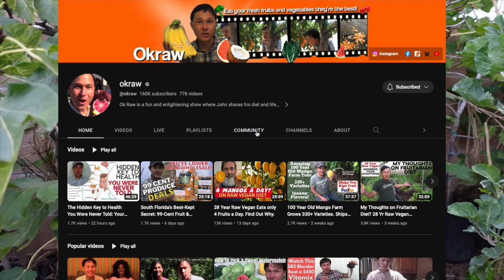Why Do I Get Tired after Eating Raw? 28 Yr Raw Vegan Answers Questions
shares answers to your questions based on his 28 years of experience learning about health and eating a raw vegan diet that is made up mostly of vegetables, and fruits.  You will learn the answers to questions such as Why do you get tired after eating raw food? best way to cook sweet potatoes? What are the best brands of frozen fruits and veggies? Where can I buy the products you recommend?  What are your thoughts on freeze-dried berry powders and coconut water? and so much more...

After watching this episode, you will learn the answers to the above questions, and much, much more.

Jump to the Questions that John will answer in this episode:
00:00 Episode Starts
00:38 Post Your Question Here
00:50 What brands of frozen fruits and veggies do you recommend?
02:04 Is there one place to go to buy all the products you recommend in your videos?
03:04 How do I know if my fermented foods are bad?
05:07 What are your thoughts on hydrogen water and hydrogen inhallation?
06:08 What are the best raw recipes for building up?
08:10 Will the void vacuum lids work on the Vitamix Pro 750?
08:40 Do you recommend cooking or steaming sweet potatoes?
10:40 What is the best way to eat sweet potatoes?
11:25 What are your opinions on rolled oats?
11:40 Why do I get tired after eating raw foods?
12:42 Any advice on Veggie broth?
14:14 What are your thoughts on simmering food at low temperature
14:37 Any suggestions on what type of wall shelves for a dehydrator?
16:27 What kind of steamer do you recommend?
17:49 Do you leave home?  What do you take with you?
20:12 What are your thoughts on freeze-dried coconut water?
22:45 Do you recommend dried berry powders if you can't get fresh?
24:57 What do you think about dynamic health tart cherry concentrate?
25:43 What are your thoughts on intermittent fasting and standard fasting?